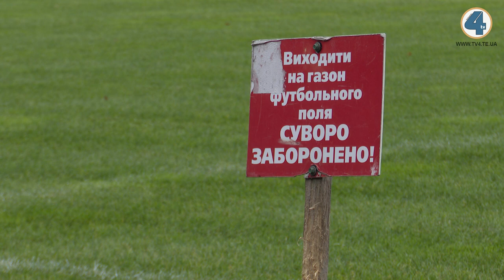Два наступних матчі місцева Нива не зможе провести на рідному полі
Два наступних матчі, які за регламентом мали б відбутись у Тернополі, місцева Нива не зможе провести на рідному полі. Таку інформацію у офіційному листі футбольний клуб отримав від комунальної установи «Тернопільський міський стадіон». Чому - дізнавався Олександр Назарчук.